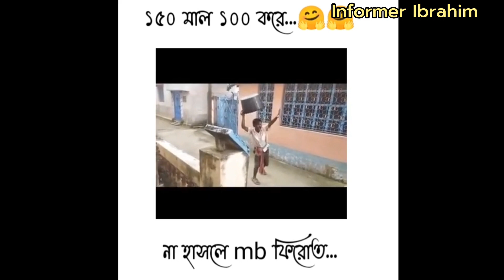সম্পূর্ণ ভিডিও দেখে হাসি থামিয়ে রাখতে পারলে M.B ফেরৎ। না হেঁসে থাকার চ্যালেঞ্জ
Game : Call of Duty